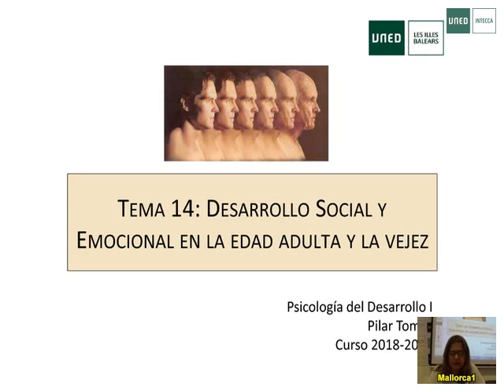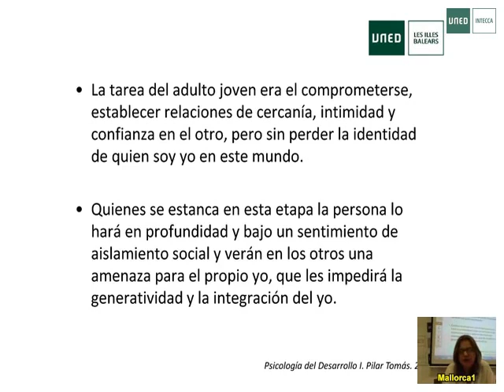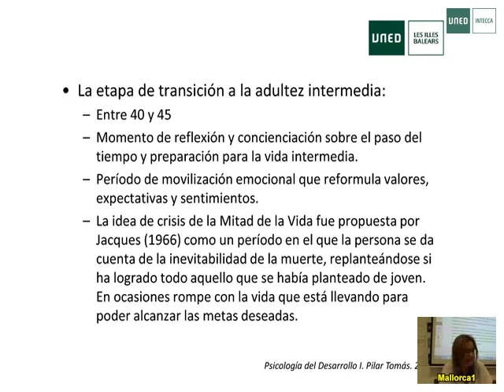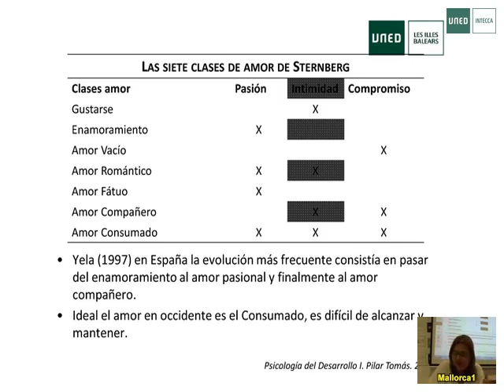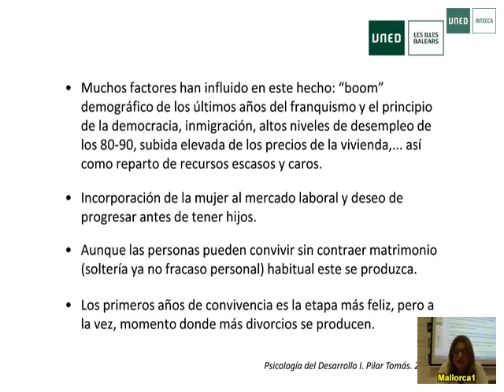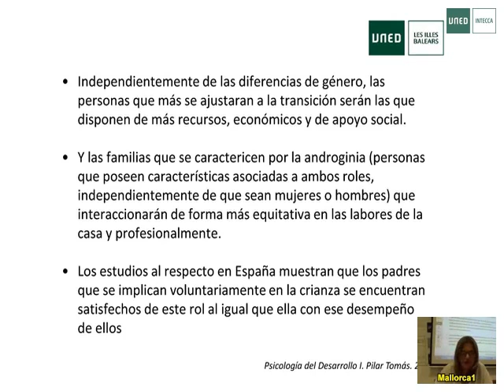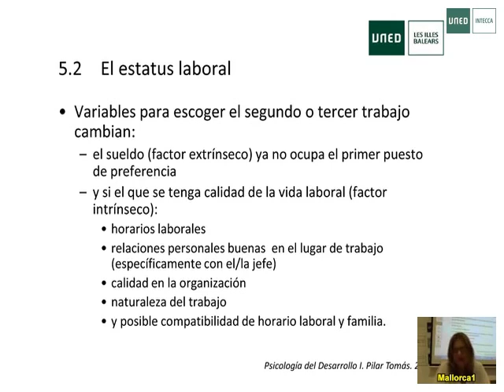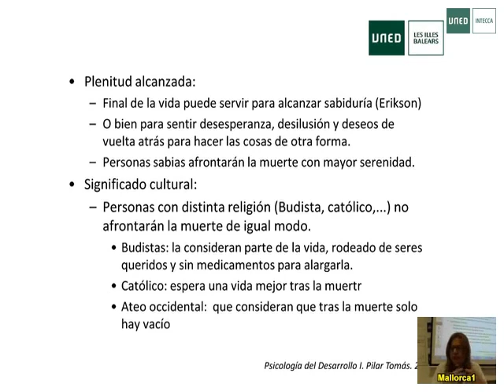11 desarrollo 2pp PT